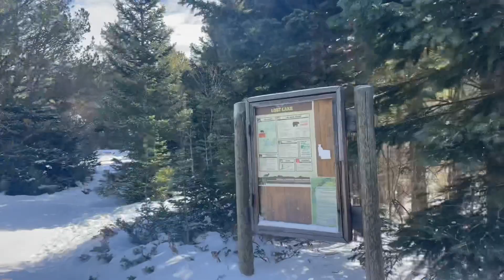First Ice Of The Season - Early Ice Fishing - Lost Lake, Colorado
Today we hiked up to Lost Lake, to get on some early ice! 👊🏻🧊🎣